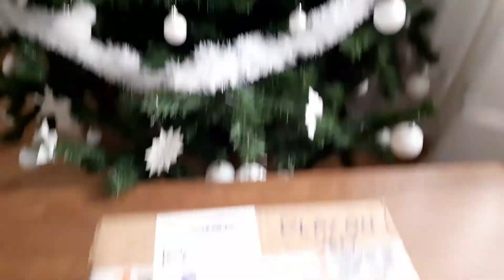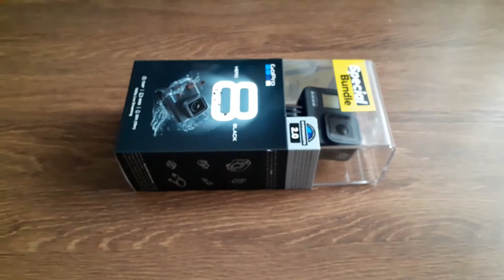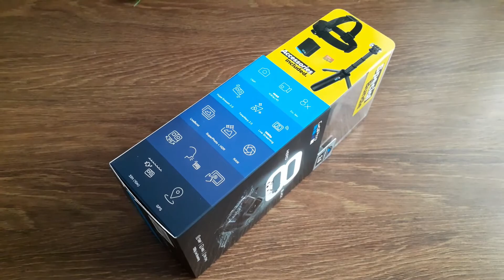GoPro Hero 8 Black Bundle PLAY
GoPro Hero 8 Black Bundle Camera de Actiune 4K60 PLAY
GoPro Hero @PLAYONVALY
Eu sunt Valy iar pana data viitoare sa auzim numai de bine.